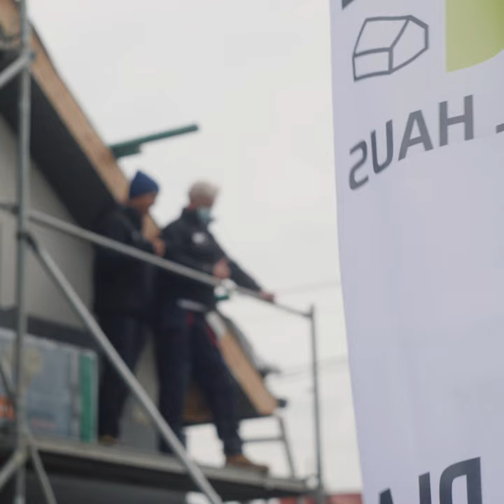pieter buduje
Zbudowany kolejny ERDOL HAUS💪😎 Sie normalnie rozkręciłem💪🤣 Przed zimą może jeszcze jakiś bachne💪😎🌶 Może komuś wybudować takiego Erdola💪😎🌶